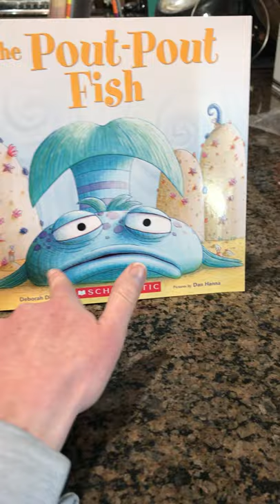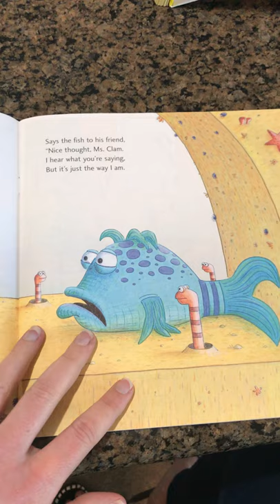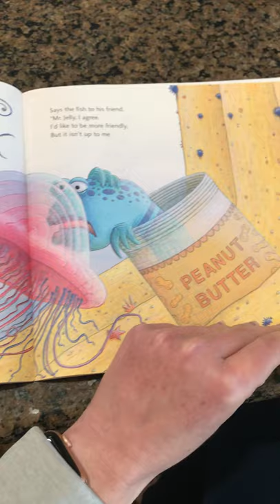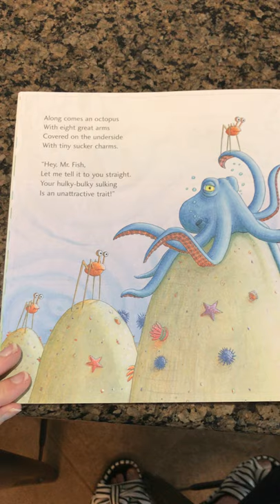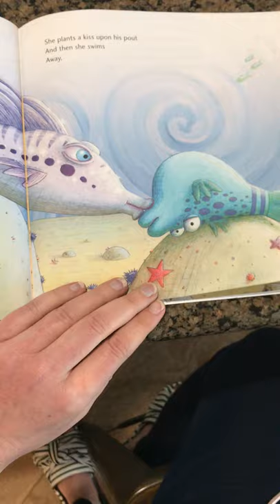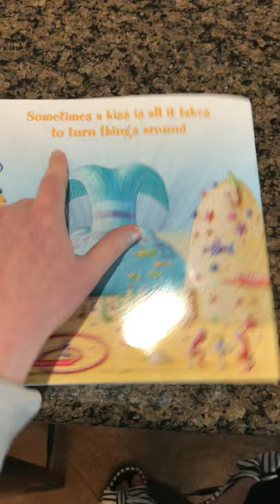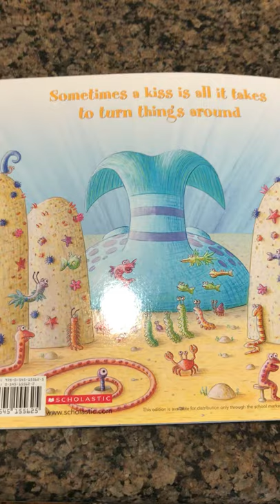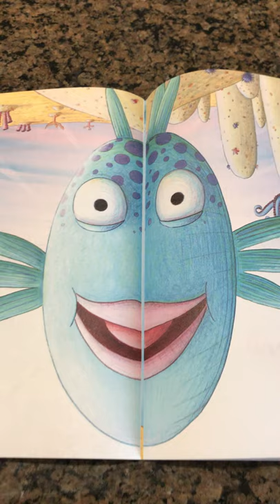The Pout Pout Fish read-aloud by Mrs. Greak